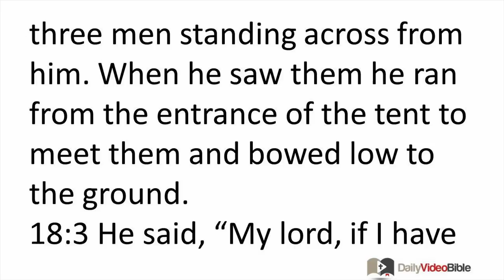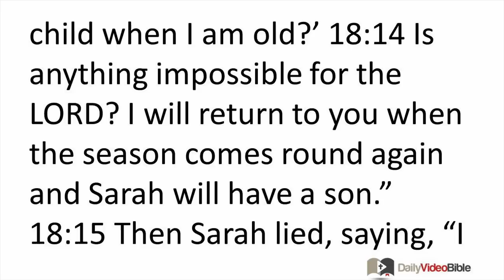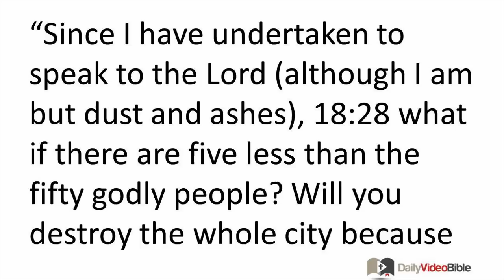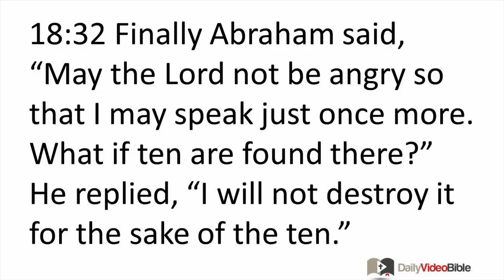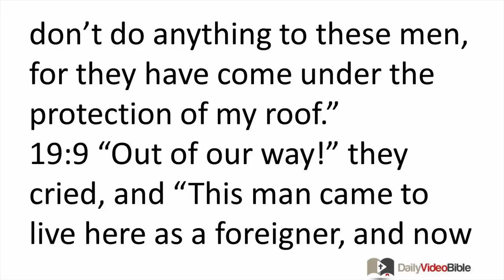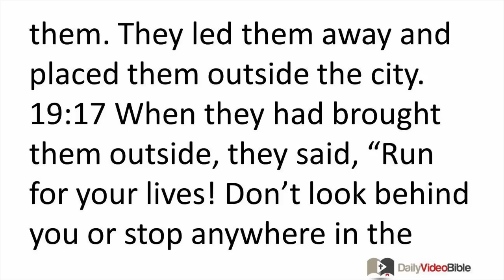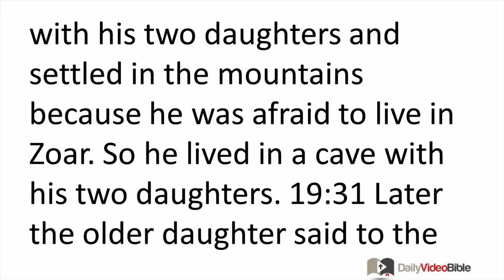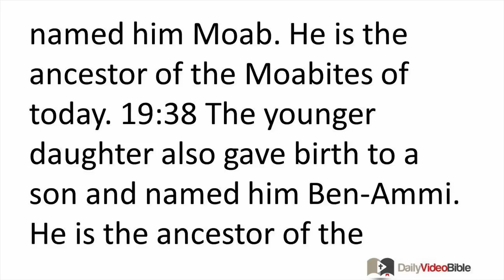January 10 Genesis 18 and 19 Old Testament for the Daily Video Bible DVB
Genesis 19:1-17 - The Destruction of Sodom and Gomorrah
19:1 The two angels came to Sodom in the evening while Lot was sitting in the city's gateway. When Lot saw them, he got up to meet them and bowed down with his face toward the ground.
19:2 He said, "Here, my lords, please turn aside to your servant's house. Stay the night and wash your feet. Then you can be on your way early in the morning." "No," they replied, "we'll spend the night in the town square."
19:3 But he urged them persistently, so they turned aside with him and entered his house. He prepared a feast for them, including bread baked without yeast, and they ate. 19:4 Before they could lie down to sleep, all the men -- both young and old, from every part of the city of Sodom -- surrounded the house. 19:5 They shouted to Lot, "Where are the men who came to you tonight? Bring them out to us so we can have sex with them!"
19:6 Lot went outside to them, shutting the door behind him. 19:7 He said, "No, my brothers! Don't act so wickedly! 19:8 Look, I have two daughters who have never had sexual relations with a man. Let me bring them out to you, and you can do to them whatever you please. Only don't do any-thing to these men, for they have come under the protection of my roof."
19:9 "Out of our way!" they cried, and "This man came to live here as a foreigner, and now he dares to judge us! We'll do more harm to you than to them!" They kept pressing in on Lot until they were close enough to break down the door.
19:10 So the men inside reached out and pulled Lot back into the house as they shut the door. 19:11 Then they struck the men who were at the door of the house, from the youngest to the oldest, with blindness. The men outside wore themselves out trying to find the door. 19:12 Then the two visitors said to Lot, "Who else do you have here? Do you have any sons-in-law, sons, daughters, or other relatives in the city? Get them out of this place 19:13 because we are about to destroy it. The outcry against this place is so great before the LORD that he has sent us to destroy it."
19:14 Then Lot went out and spoke to his sons-in-law who were going to marry his daughters. He said, "Quick, get out of this place because the LORD is about to destroy the city!" But his sons-in-law thought he was ridiculing them.
19:15 At dawn the angels hurried Lot along, saying, "Get going! Take your wife and your two daughters who are here, or else you will be destroyed when the city is judged!" 19:16 When Lot hesitated, the men grabbed his hand and the hands of his wife and two daughters because the LORD had compassion on them. They led them away and placed them outside the city. 19:17 When they had brought them outside, they said, "Run for your lives! Don't look behind you or stop anywhere in the valley! Escape to the mountains or you will be destroyed!"